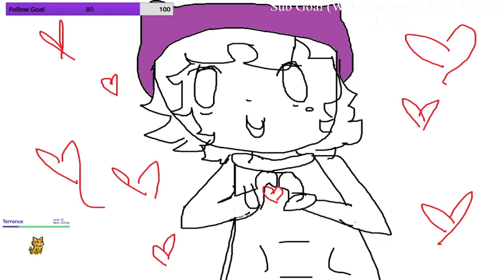New Beginnings! New SMP! | Crafted Dreams SMP Ep.1 | Pt. 2 (VOD)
New beginnings on a brand new Minecraft SMP: The Crafted Dreams SMP! Come join me on this brand new adventure!